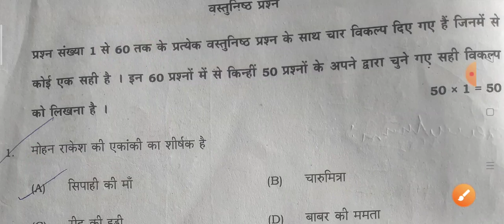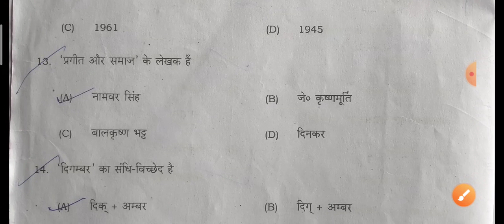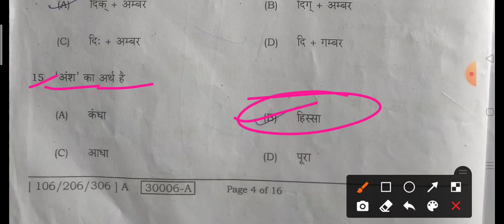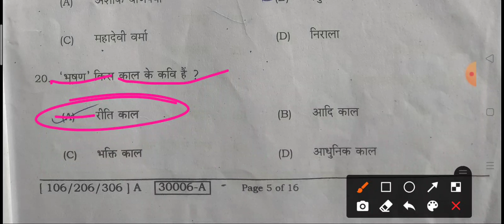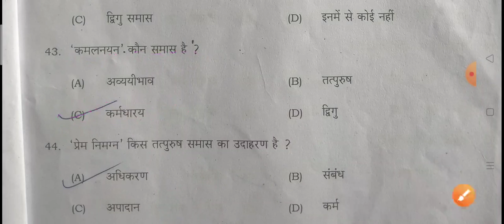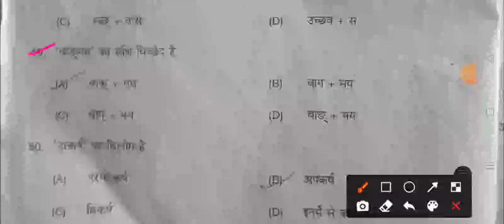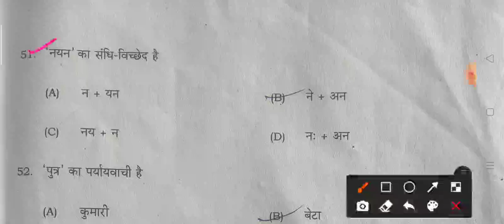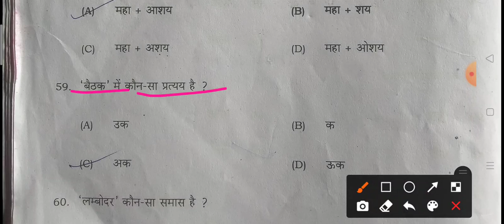Bihar Board 12th Hindi 100 marks objectiveवायरल प्रश्न 2022|inter exam 2022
Bihar Board 12th model paper 2022